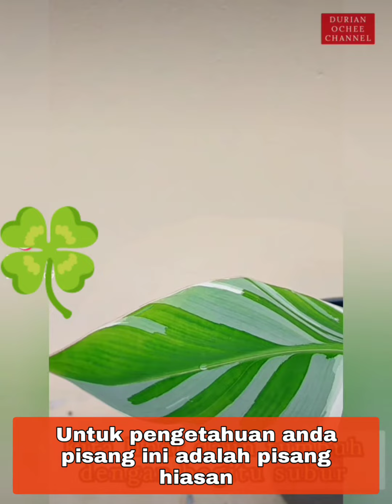Pisang Hiasan Hasil Semburan Kitosan Plus ..